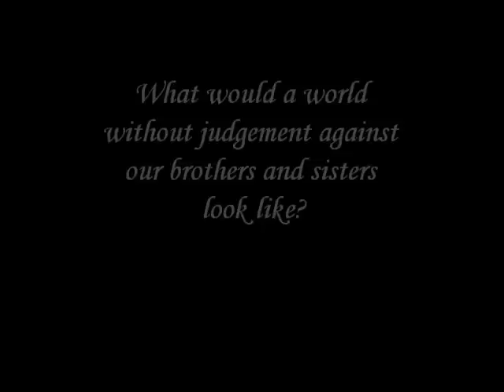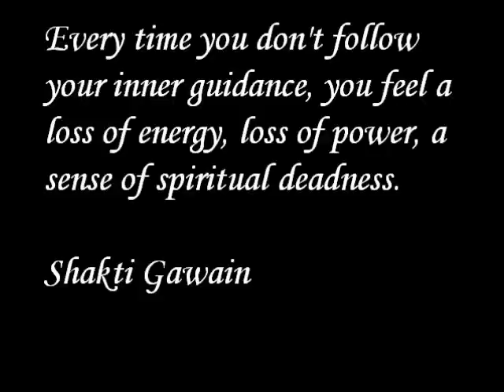Atlanta Pride 2012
From Angel Action Atlanta- We are the silent barrier of love and compassion between those who chose to protest the differences that make us who w
e are. We quietly spread our wings between those who are grieving or celebrating our uniquenesses to shelter them from the hate of those who choose not to understand or accept us.
Romaine Patterson began this movement for her friend, Matthew Shepard, which we hope to continue, as faithfully as we are able.
You may donate to this incredible group and help them in their continued mission of spreading love and tolerance by PayPal to